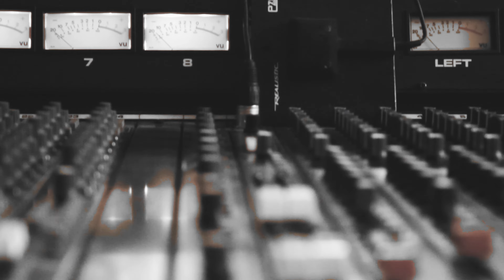Old Dog - Jimmy Moore feat. Rory Evans - Official Music Video - 4k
Jimmy Moore f.t Rory Evans  presents the 2 year anniversary of the launch of Time Good Times album.This specially recorded 4k music video for Old Dog. This special video was filmed live in Wiltshire Studios and features an exclusive mix of the track never heard before.

The video celebrates the live experience which is Jimmy Moore.

Get your copy of the Jimmy's debut album "The Good Times"

Music Video filmed, edited and produced by Jamie Dell

Check Jamie out @

Beme - JamieDell

Edited with Adobe Premier Pro CC
Animation and Effects Produced using Adobe After Effects CC